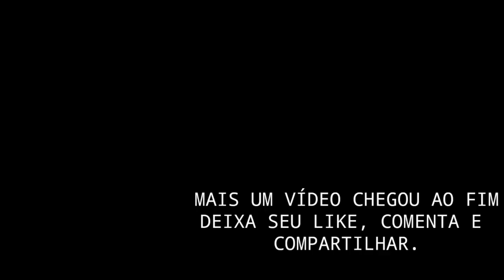TOP 6 FREESTYLES dos CAMPEÕES ( BATALHA DE RAP)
O vídeo de hoje e sobre alguns Freestyle dos campeões a onde tiveram muitas rimas que foram emocionantes e também algumas que virou batalhas na hora do improviso, então bora para mas um vídeo deixe seu like, comenta e compartilha o vídeo para ajudar o canal cresce mas ainda.